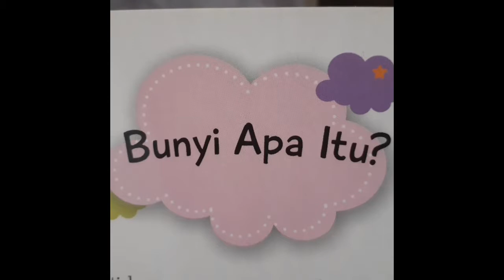BUNYI APA ITU? (Reading Books)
Segmen baca buku kali ini adalah tentang ketakutan ketika kita tidur sendiri.

Alika merasa mendengar suara-suara menyeramkan.

Kira-kira Alika bisa tidur nyenyak tidak ya?